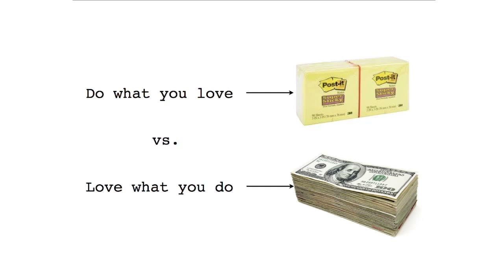Ben Chestnut: [Short] Love what you do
Doing what you love versus loving what you do

Ben Chestnut at the Atlanta chapter of CreativeMornings on Dec 9, 2011.